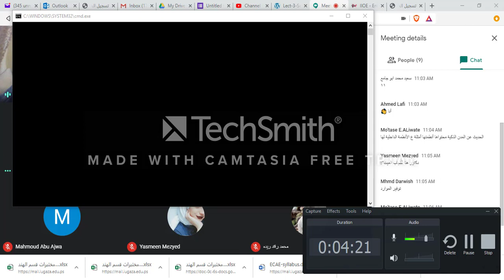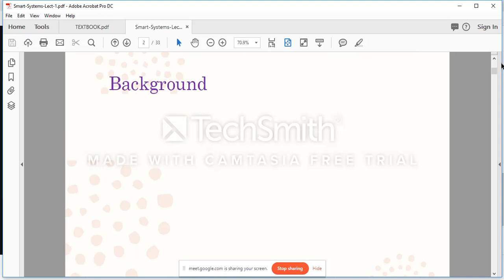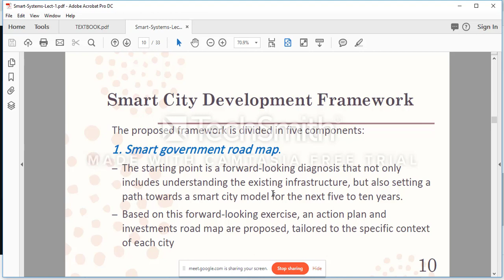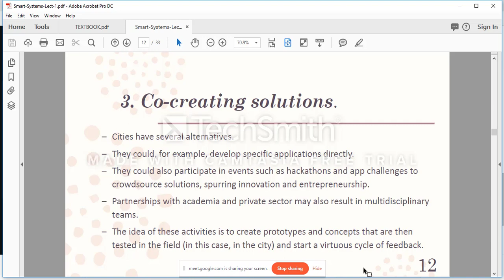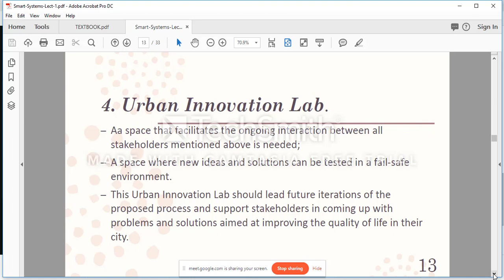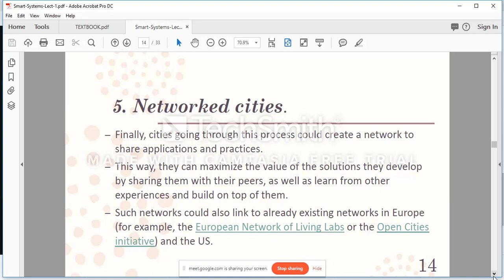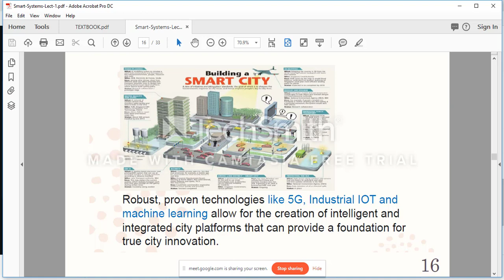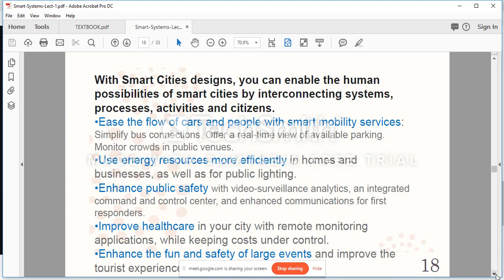Smart Cities & Systems section 101 9_23_12pm